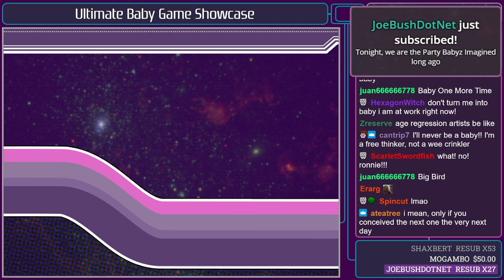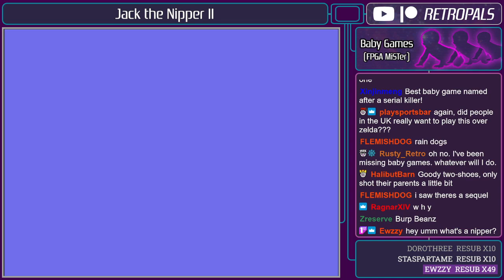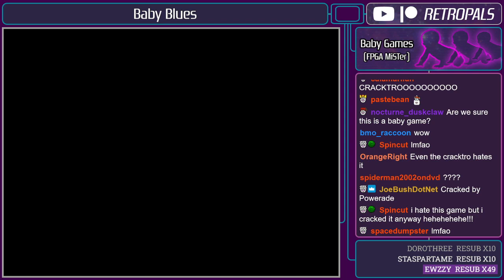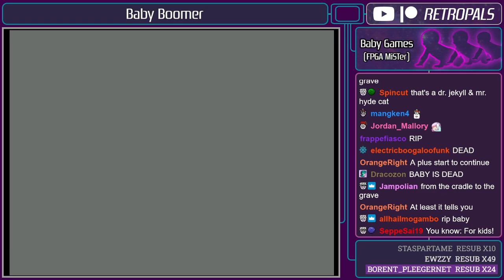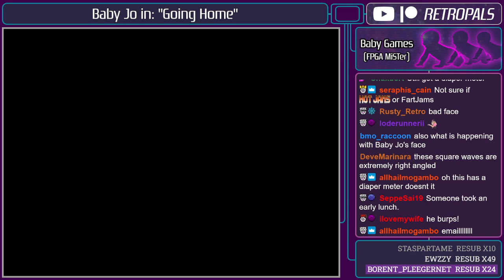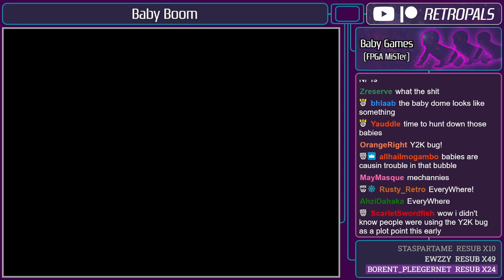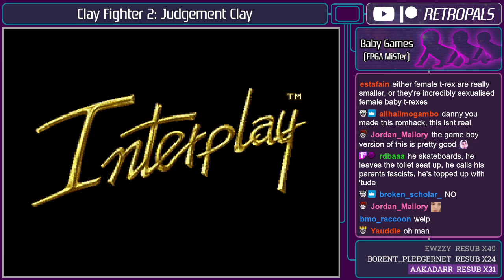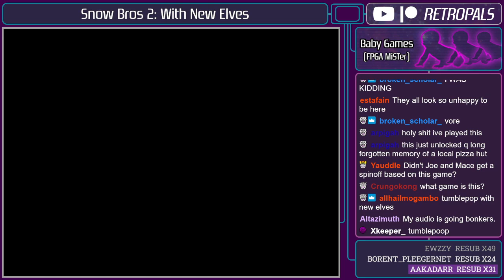Ultimate Baby Game Showcase: C64, Amiga & Beyond - Retro Pals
Babies everywhere! We thought it might be fun to play every game listed under the "Protagonist: Baby/Toddler" category at Mobygames. Turns out there's a lot of them, mostly for the Commodore 64 and Amiga. Let's baby it up!